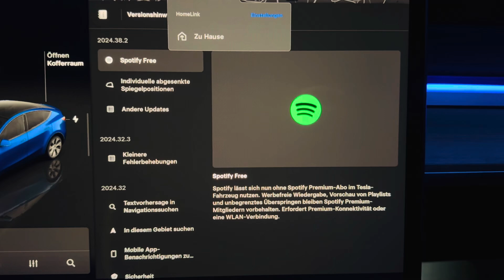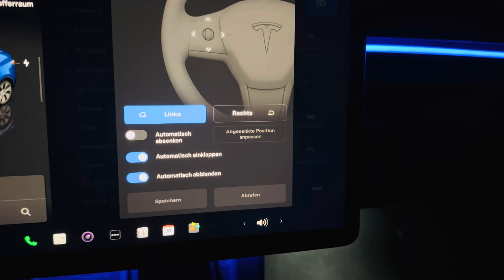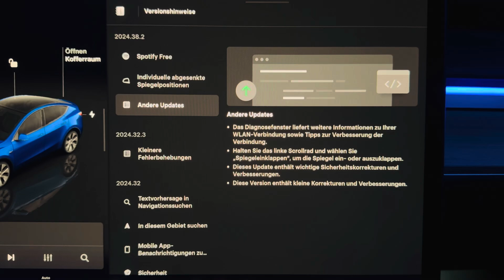Tesla Update 2024.38.2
Willst du ein Tesla kaufen? siehe Link Oben

Für Tesla  Model Y HEPA Filter

Für Tesla  Model Y und Model 3
Innenraum Filter

Mini Display für Tesla

Frunk LED

Schon Amazon Prime genutzt ?
Oder Amazon Music ?
Habe ich Jahrelang genutzt  Audible